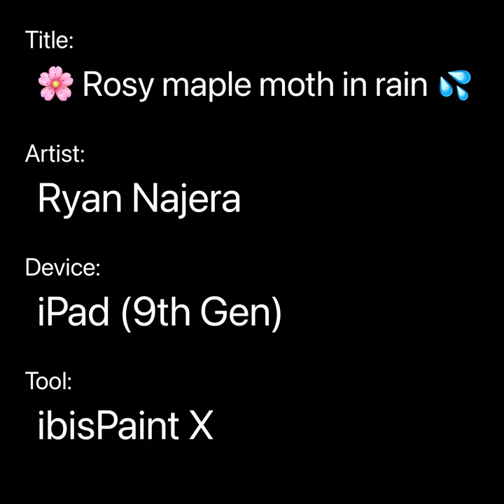🌸 Rosy maple moth in rain 💦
Rosy maple moth came on a relaxing rainy day!